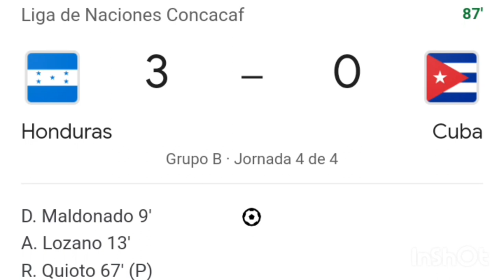Honduras vs Cuba 4-0 resemen y goles del partid9 completo /Liga de naciones concacaf